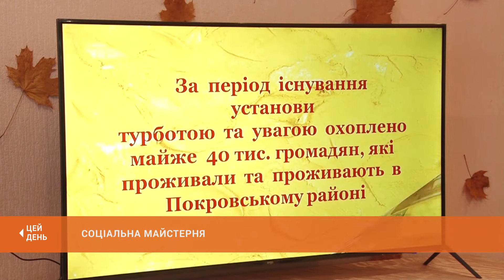Соціальна майстерня: «Громадський бюджет» допоміг втілити мрію колективу Покровського терцентру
Пральні, перукарські та швейні послуги стають ближчими та якіснішими для людей похилого віку. У Покровському терцентрі сьогодні відкрилась "Соціальна майстерня". Це - проект-переможець міського конкурсу "Громадський бюджет-2019". Реалізовану ідею представників територіального центру бачила наша знімальна група.